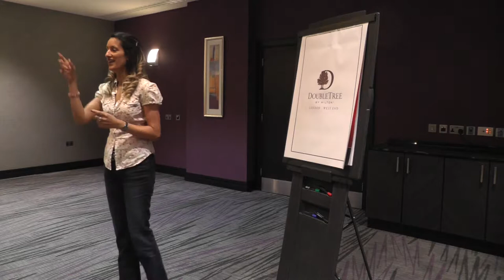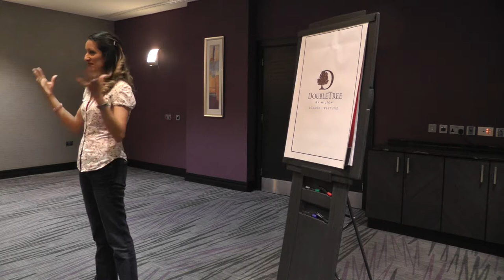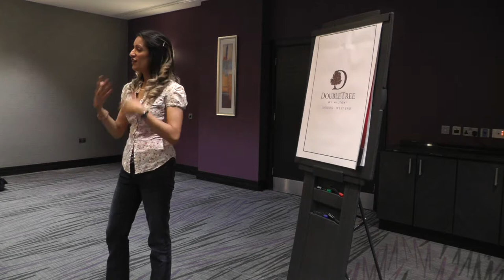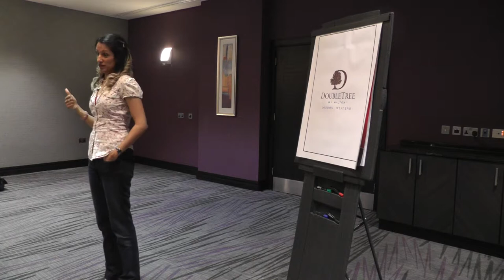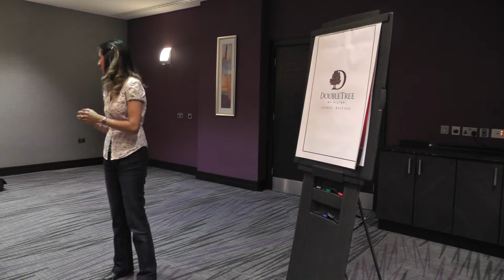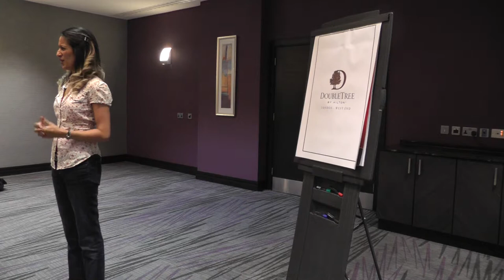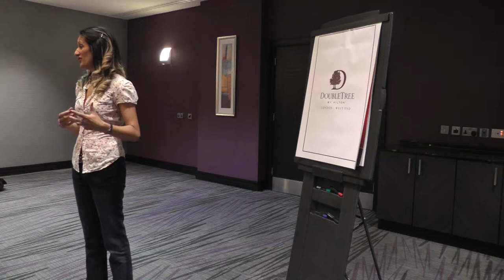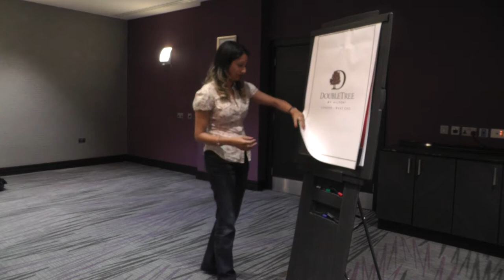Sonia Gill - Authentic Leadership (pt 1)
Authentic Leadership:  Creating an outstanding culture by design.  Animas London Lectures, May 2015.  Sonia Gill, a qualified teacher and coach, is the Founder and Director of Heads Up Ltd, an educational leadership consultancy specialising in making Primary schools outstanding.  Sonia shares the key leadership strategies for creating an outstanding culture, and the role of the authentic leader within it.